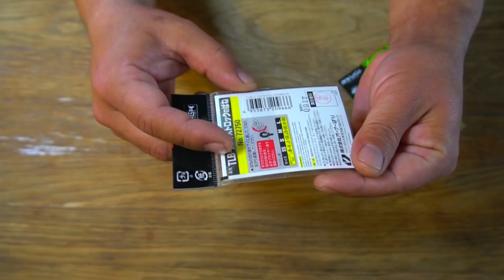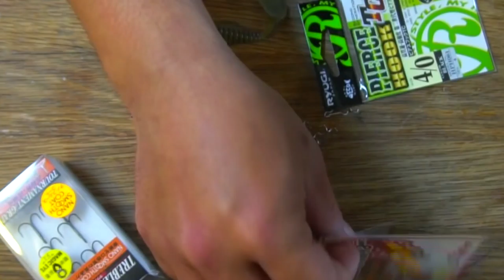【春のバス釣りに向けて】お気に入りの針をプチ改造【リューギのピアスフックを自分好みに】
ＳＵＢ！春のバス釣りに向けて、お気に入りの針をプチ改造していきます。今回はリューギのピアスフックTCを自分好みに調整していきますよ〜！ブラックバスを釣る上でどの釣針を選ぶかは重要な要素ですよね！リューギのピアスフックはフッ素コートされていてお気に入りなのですがワームをホールドする部分があえて抜けやすくなっていて自分的には若干不満でした。なので今回はツイストロックのバネを購入してきてみましたよ！